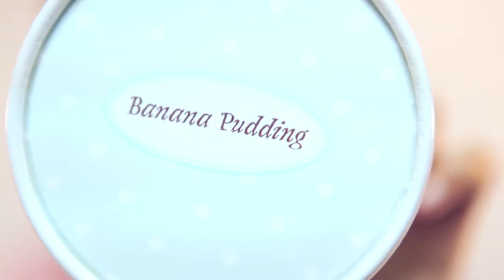A Song About Pudding (for Magnolia Bakery)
GoBananas contest video winner!
An original rap all about my love for Magnolia's Banana Pudding.
Seriously, the best pudding, I've ever had.

Special thanks to Lissette Schuster for her mad crazy camera skills and to Shock G for the specs and influential artistry!

Best. Pudding. Eva.

From the east side
to the west side
And the outside to the inside
you're a fave of mine
oh! you're so divine
pudding, I love you

You're gooey and yummy
and creamy and fluffy
sweet like a baby
a happy cloud in my tummy

You're great when it's sunny
might even be healthy
Man, you make me happy
and giddy and wacky
Pudding!
you make me jump higher

no, you make me smarta
you make me is smarta
and taller and breathless (huh, huh)
I'll have you for breakfast (huh, huh)
won't share cause I'm selfish (huh, huh)

Man, I've gone bananas!
I think you've gone bananas!
I think it's the bananas!

Imma goin' goin' crazy ova you
cause you're the best
pudding I eva had

Banana pudding (yeah)
I think I love you (that's right)
Best. Pudding. Eva.
Pudding!

Lyrics and song by Amy Shuster